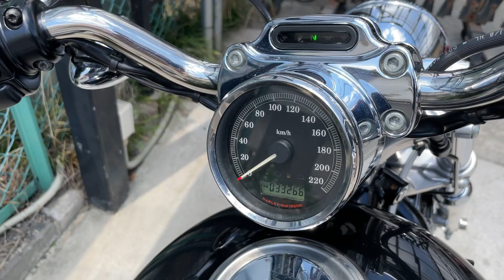Harley-Davidson XL1200C 社外マフラー装備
■ヤフオク！